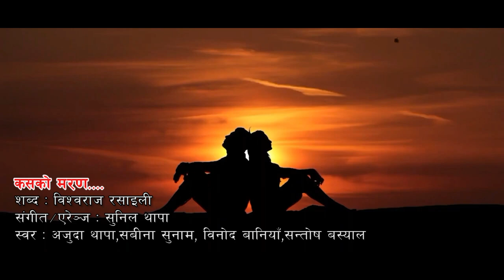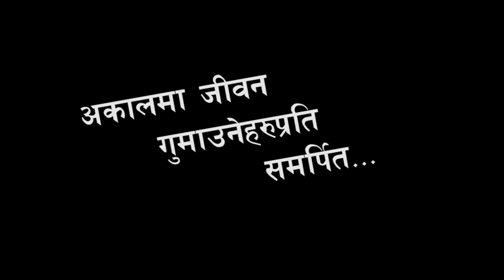अकालमा जीवन गुमाउनेहरुप्रति समर्पित.... Lyrical Music Video KASKO MARAN कसको मरण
अकालमा जीवन गुमाउनेहरुप्रति समर्पित.
कसको मरण.

शब्द - विश्वराज रसाइली
संगीत/एरेन्ज - सुनिल थापा
स्वर - अजुदा थापा, सबीना सुनाम, बिनोद बानियाँ, सन्तोष बस्याल
रेकर्डिस्ट - बुद्धराज बज्राचार्य (बार डिजिटल स्टुडियो,पोखरा )
भिडियो सम्पादन - मनोज बिक 'भावुक'

बिशेष आभार -
राजशान्ति सुनार ( राजशान्ति फाउन्डेसन )

धन्यबाद -
प्रेम बर्देवा , किरण सुनार